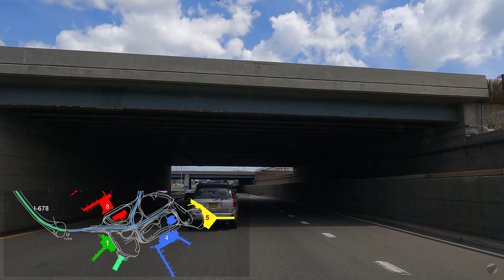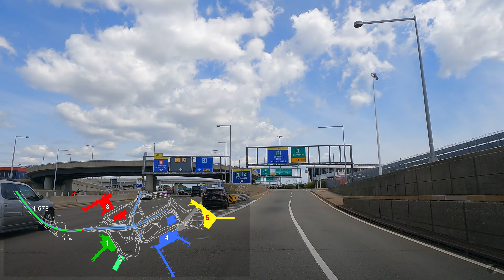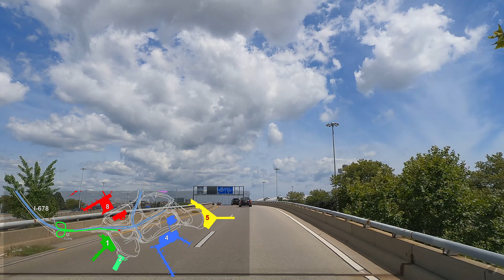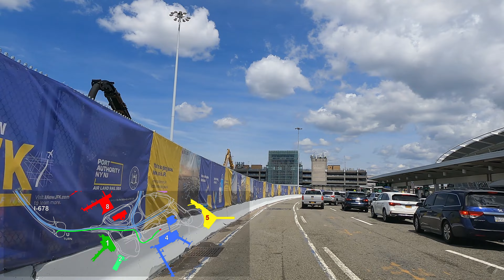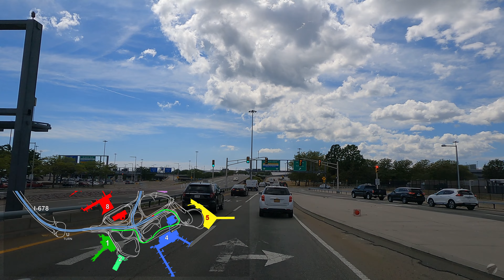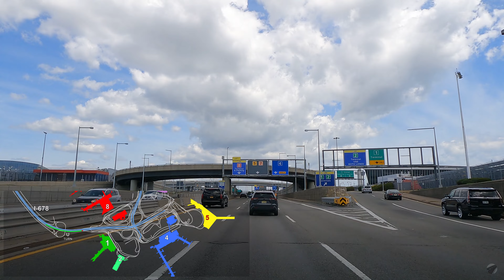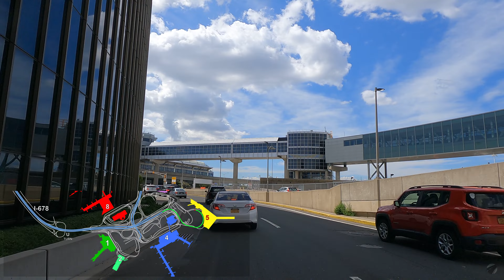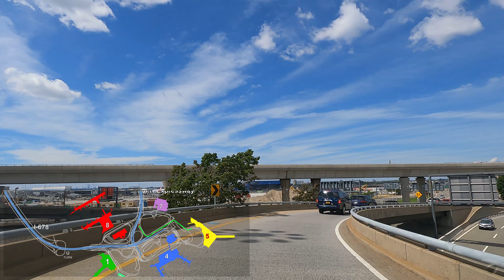Driving Tour of JFK Airport in New York City (Terminal 1, 2, 4, 5, 8)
JFK airport is the main international airport serving New York City. The airport is the busiest of the seven airports in the New York airport system, the 13th-busiest airport in the United States, and the busiest international air passenger gateway into North America. More than ninety airlines operate from the airport, with nonstop or direct flights to destinations in all six inhabited continents.

Terminal 7 driving thru isn't included in the video. The terminal was operated by British Airways, and was also the only airport terminal operated on US soil by a foreign carrier.

* The information presented in the overlay of the video is for demonstration purpose only.

0:00 Intro
0:45 I-678 / Van Wyck Expressway
2:00 Car Rental Returns
4:01 JFK Airport Terminal 1, 2
7:23 U-Turn on I-678
9:00 JFK Airport Terminal 4
13:08 JFK Airport Terminal 5
17:31 JFK Expressway
18:04 U-Trun on JFK Expressway
18:52 JFK Airport Terminal 8 & parking
21:06 JFK Airport Terminals 3D